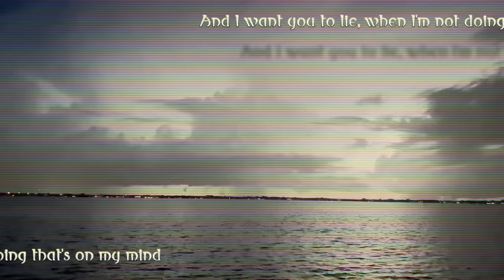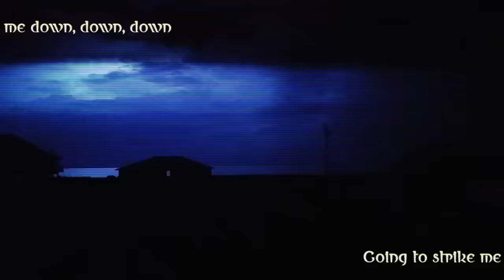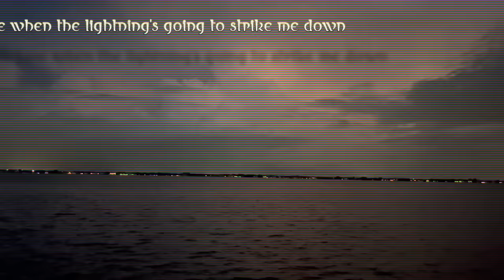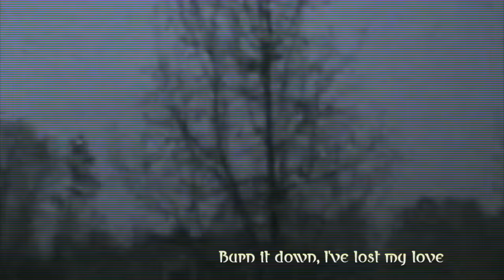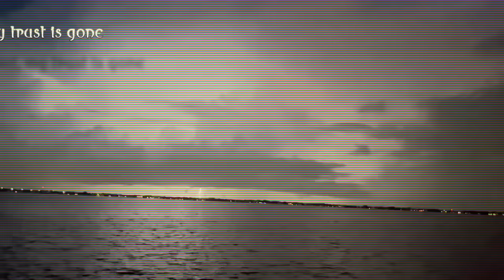Lightning - Chase Hobby - Official Video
Lyrics:

Wrap me in a blanket, send me out to sea.
Witnessing the moment running over me, I don't know.
Picture when the lightning's going to strike me down.

I took up on the wind and then I noticed.
No one could mistake me for the last thing that I could describe.
And I would decide when it's perfectly aligned.
And no one would be telling me I'm honest.
I will not be sentenced for the last thing that's on my mind.
And I want you to lie when I'm not doing okay.

Wrap me in a blanket, lead me through the reeds.
I should not be loving only what I need, I don't know.
Going to strike me down, down, down.
Going to strike me down. Going to strike me down, me down.

Are we at a funeral or a party?
In between the sorrows and the happiness I couldn't find.
And I could deny that I'd pray 'till I die.
I don't want to be the final one.
Never seeing more than all the ghosts of this unwritten life.
Do you understand? Because I don't know why.

Burn it down, I've lost my love. Bleed me out, my trust is gone.